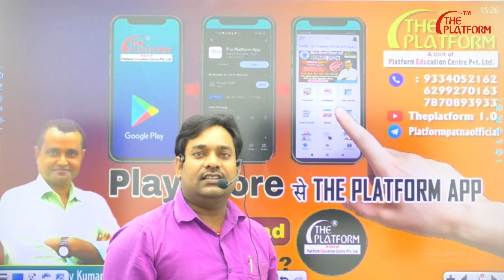BSPHCL ONLINE BATCH STARTED IN 99 ONLY OFFER LIMITED#bsphcl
OR

➡Head Office
➡East Of Mushallhpur Hat, Shahganj Patna, Pin code :  800006
➡Online Enquiry- :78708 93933, 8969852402

3. Telegram : ➡  PLATFORM COACHING PATNA OFFICIAL